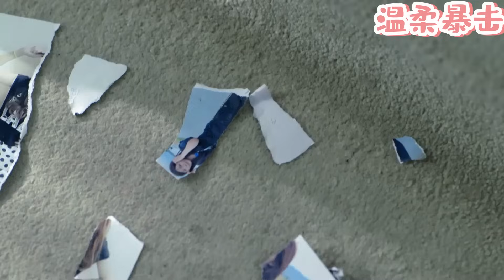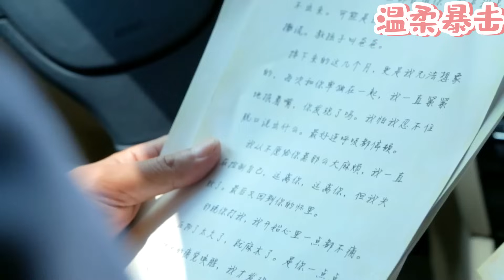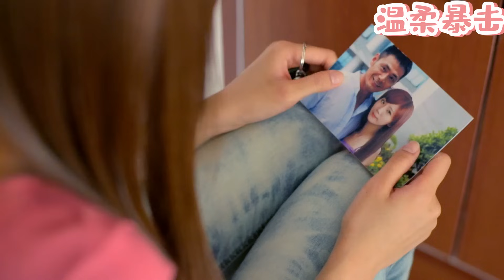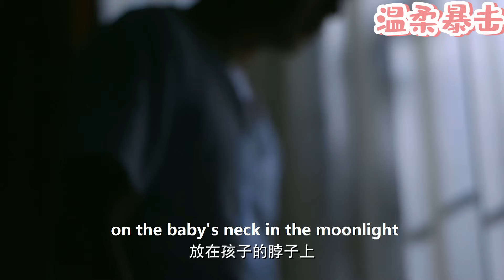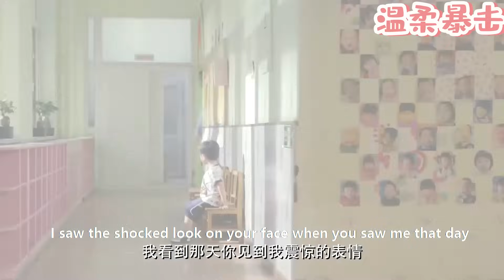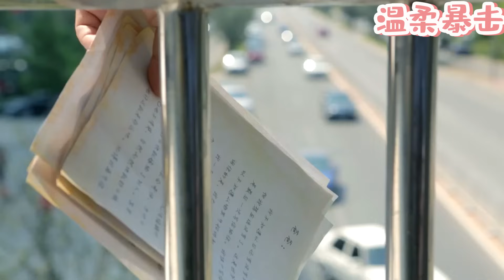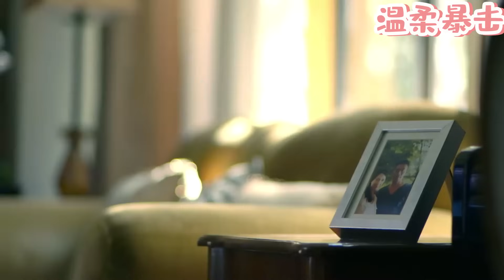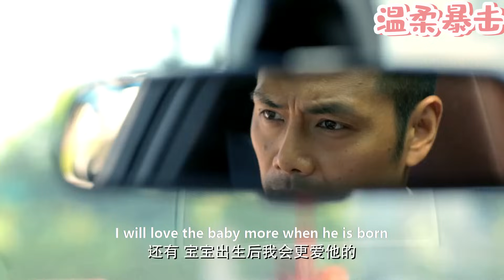【熱劇推薦】丈夫為了小三逼妻子流產，下秒才得知小三有老公，徹底崩潰！短剧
該視頻來源於電視劇片段。WHLNDHZ 26
👇更多精彩在這裡：
我懷了你的孩子🧘🏻‍♀️：